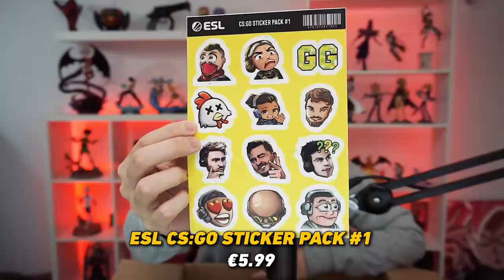COMPRO UNA CAJA MISTERIOSA DE CSGO